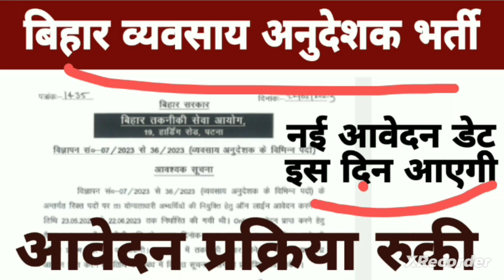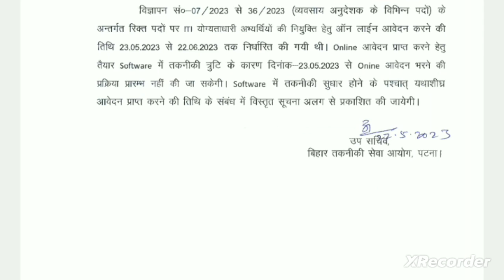Bihar Vevshay Anudeshak Bharti New update,Avedan kab se shuru hoga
About this video-Dosto aaj ki iss video me maine apko ye bataya ki bihar veshya anudeshak ka form kab bhra jayega